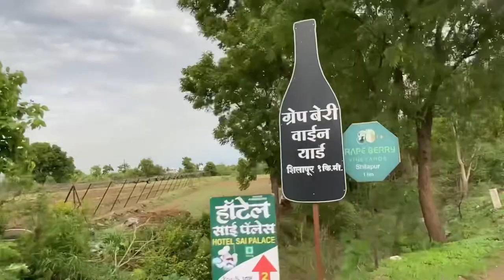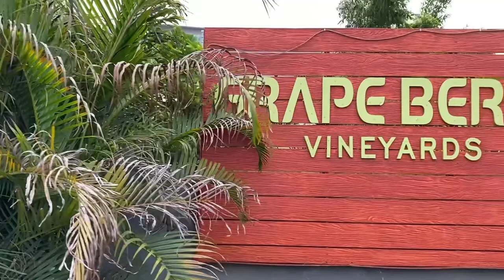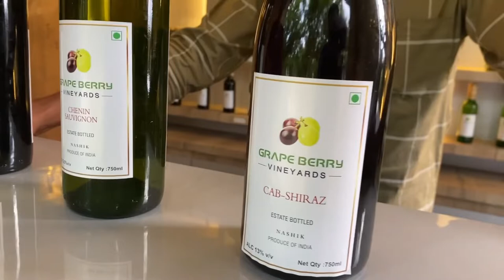GrapeBerry Winery 🍇 🍷| Pocket Friendly💰| Nashik✨| Sula winery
Hello My name is Alexander I had visited recently to one of the best Wineries in Nasik it is a pocket friendly winery and has a lot to do the ambience makes you feel relaxed and the prices of the wine are Really affordable They serve you snacks. It is located While moving towards Aurangabad through Nasik it comes near Odha. The winner is located between beautiful farms of grapes￼ Which are been grown by the Winery itself￼.
Social media Handles:
1)Instagram: alexbagul_ab27
2)Facebook: Alex Bagul A.B
Vlogging setup:
1) camera: IPhone 11
2) trypod : you can get any tripod Based on your choice￼
3) Mic: Boya by-MM1 Super-Cardioid Shotgun Microphone